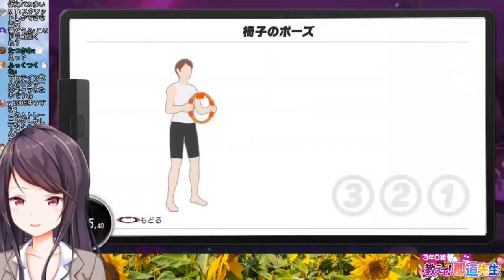郡道美玲リングフィットまとめ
しんどうさん、ありがとう